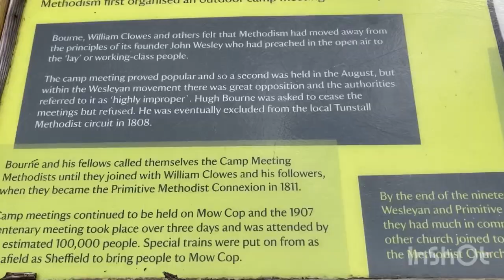Mow cop castle Stoke on trent